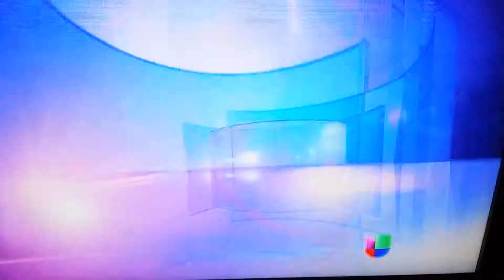Jessica Maldonado con Andres Marquez El Macizo